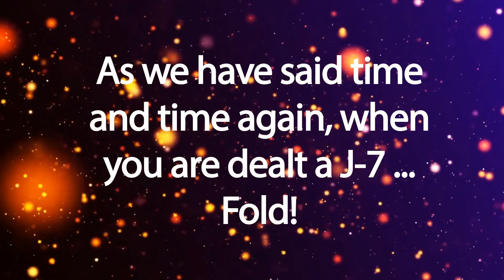Once again the Jack-Seven curse strikes an online poker player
- We have said it time and again, when you get a J-7 in Texas Holdem online poker, just don't play it as it seems to be cursed. While this online player fell foul to the curse, there was actually player online who was worse off.